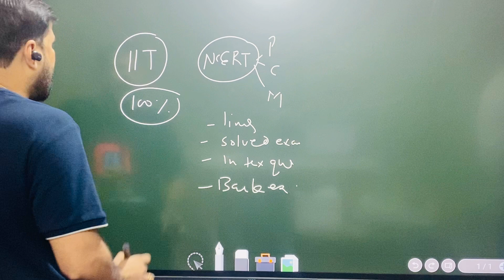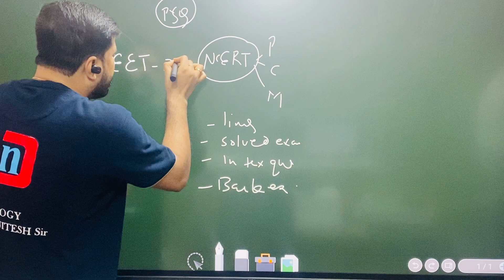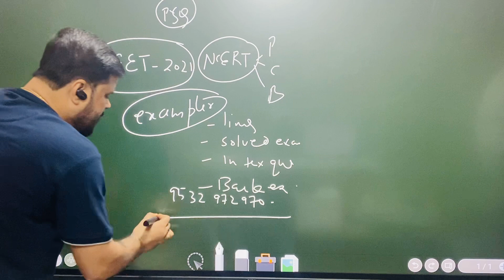NTA-NEET-2021 latest update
Most probable questions of NEET -2021